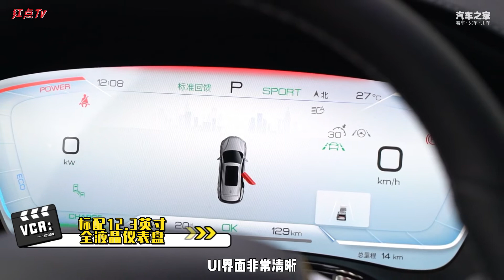实拍2022款唐EV：3种续航可选6座，适合家用的新能源SUV